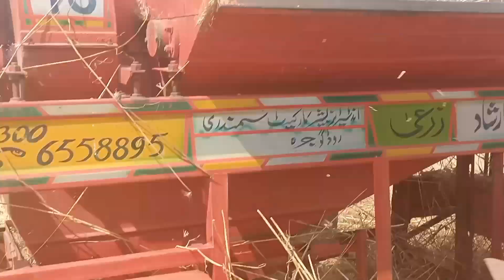AJ Thresher Lagae| wheat Thresher and Tractor| Gandam or Kisan| Real village Life|Mohsin Rasool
Best Thresher
Thresher ka Rates
Price of Thresher
Thresher ki Price
Thresher ki Qameet
Thresher kis jaga Banti hy
wheat Rate in Pakistan